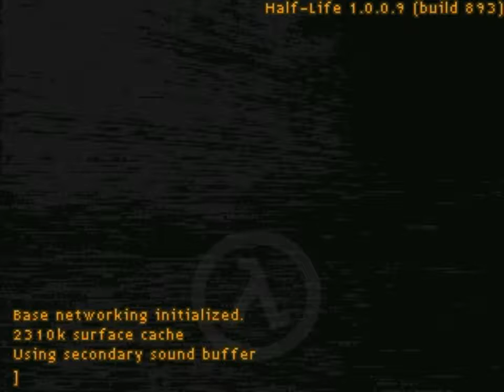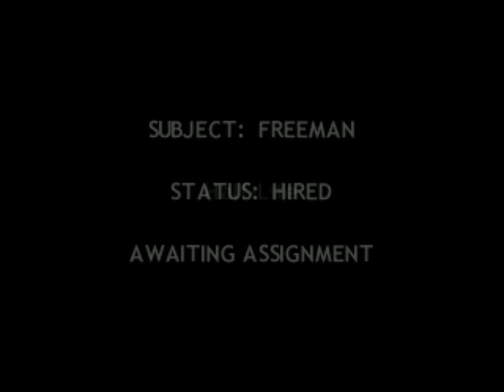HALF-LIFE - Final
Прохождение HALF-LIFE (1998)
Глава последняя. Хорошая концовка.
Уровень сложности: Difficult (максимальный)
Интерфейс: Английский
Озвучка: Английская
Разработчик Игры: Valve